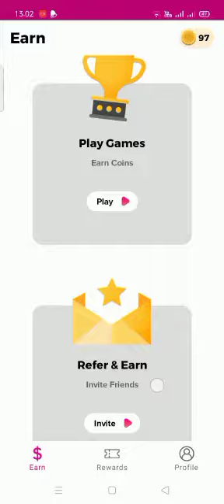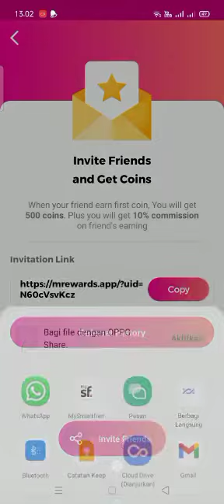BARU RILIS! GAME TANPA UNDANG TEMAN DIBAYAR TIAP HARI !! -Game Penghasil Uang 2022 Terbukti Membayar